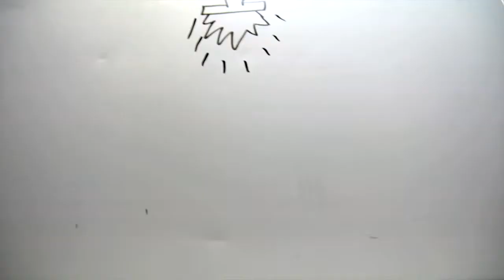Aayush & Nidhi Wedding invitation